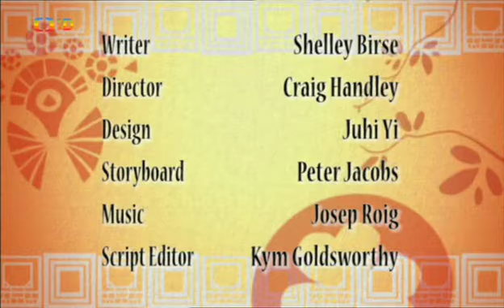Nejkrásnější pohádky S01E19 - Hrnečku,vař (česky / CZ dabing) 19.díl